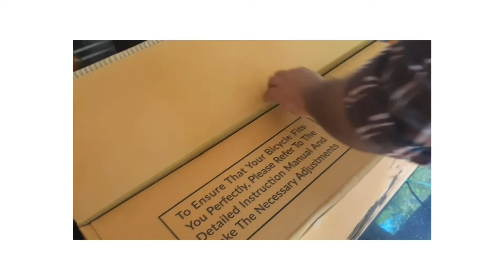Adrenex by Flipkart CZ300 85% Assembled 26 T Hybrid Cycle/City Bike#trending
Adrenex by Flipkart CZ300 85% Assembled 26 T Hybrid Cycle/City Bike@WestWindYouTube